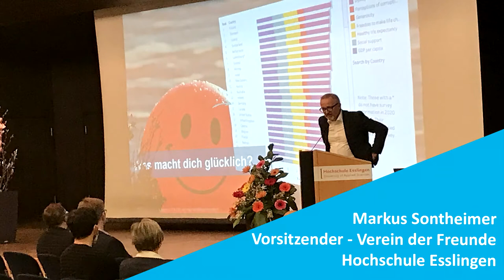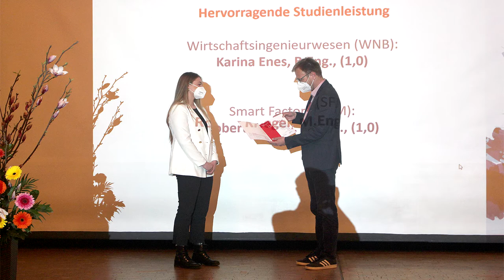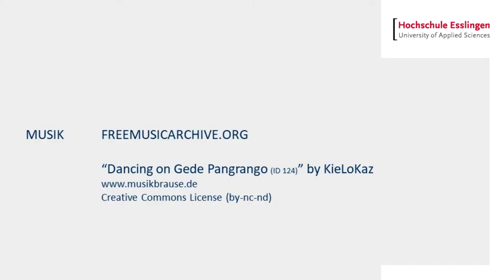Verabschiedung Absolventinnen und Absolventen 2022 - Fakultät Wirtschaft und Technik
Am Freitag den  25.03.22 war es soweit.
Endlich wieder eine richtige Verabschiedungsfeier mit Preisverleihungen in Präsenz.
Die Fakultät Wirtschaft und Technik hatte in die Aula, im Hochschulzentrum Esslingen (Flandernstraße Esslingen) eingeladen.

Hier in diesem Video ein paar Impressionen als Erinnerung.
Wir wünschen Ihnen alles Gute für Ihre Zukunft!!! Lassen Sie uns in Kontakt bleiben!